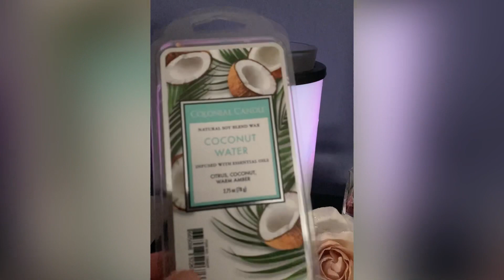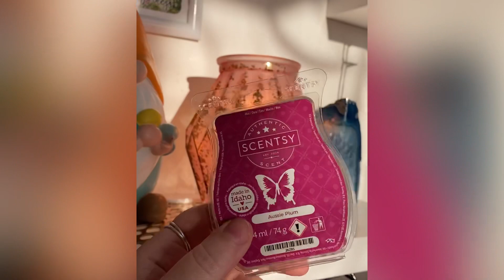Quickie: Wachswechsel - Was darf heute in unsere Warmer?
Heute nehme ich Euch mal zum Wechswechsel mit durch unsere Wohnung und zeige mal was heute so in unsere Warmer wandern durfte 💫 Was düftelt bei Euch gerade so?!?